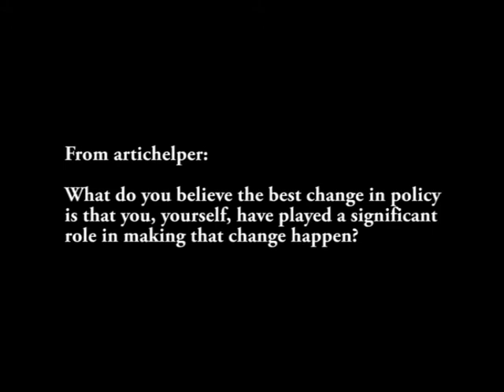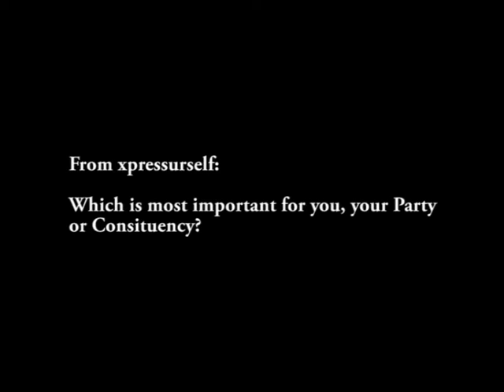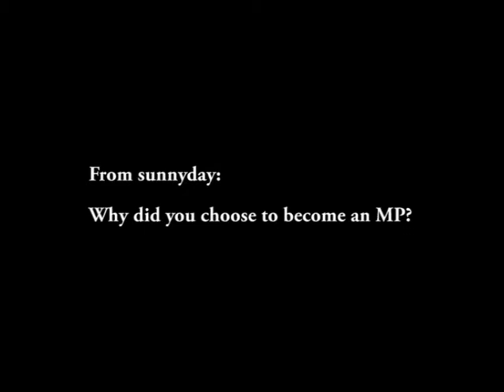Chris Mullin answers Yoosk users questions in Best MP competition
Chris Mullin answers five questions from yoosk users as part of Yoosks Britains Best MP competition.
1. What do you believe the best change in policy is that you yourself have played a significant role in making that change happen?
2. Would Parliament be better if MPs did less casework and more time there listening to debates?
3. How do you think UK democracy could be improved?"
4. Which is most important for you, your Party or Constituency?"
5. Why did you choose to become an MP?